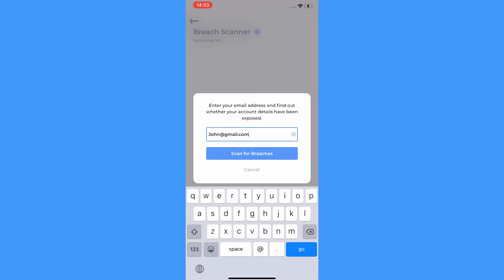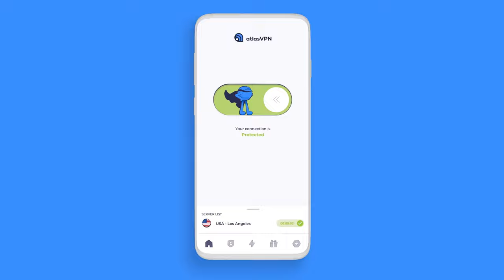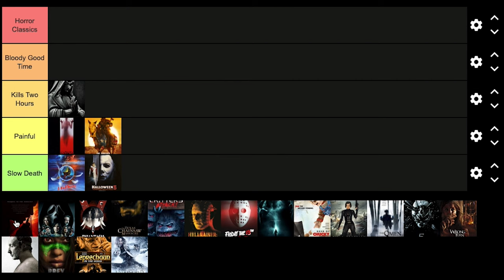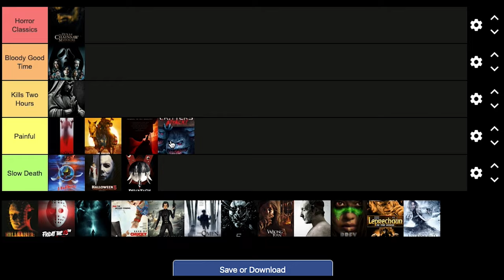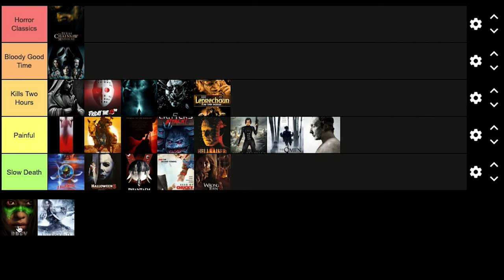Horror Fivequels | Tier List Ranking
Continuing my Horror Franchise Tier List series, we now discuss the 5th films in these franchises. It's gonna get rough!

Movie Rating System:
STREAM IT
SKIP IT